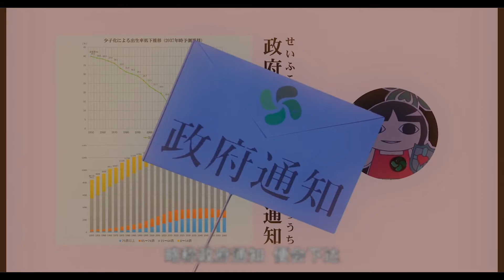未来世界对象居然由国家分配，只要年满16岁就能绑定一个结婚伴侣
恋爱禁止的世界